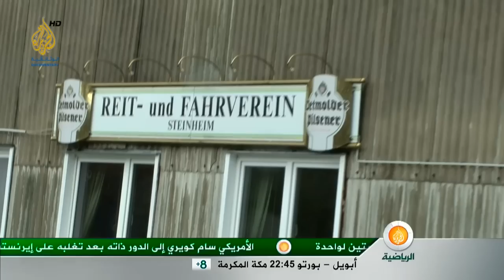Videos Prinzenkürung 2014: 02 Aral Tankstelle & Reithalle Steinheim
Hier kommt das zweite Video der Prinzenkürung.
Diesmal gehts zur Aral Tankstelle und anschließend zur Reithalle.

Zum Hintergrund:
Das Bühnenthema 2014 trägt den Titel: „1011 Nächte -- Karneval Oriental". Täuschend echt ging der Scheich in Steinheim am verkaufsoffenen Sonntag auf Einkaufstour. Mit Strech-Limousine, Bodyguards, Übersetzer & Kamerateam von Aljazeera TV. Sehen sie selbst, ob die Geschäftsleute und Passanten hinter das Spiel kommen!

Die Teilnhemer der Prinzenspiele in der Stadthalle musste dann am Ende der Filme Fragen beantworten, um Punkte für die Spielrunden zu bekommen.

O-Ton Nachrichtensprecher:
648 stolze Araberhengste nennt unser geliebter Scheich Hussein Hallifa Ben Halil sein eigen. 120 sollen
zukünftig ein würdiges Domizil in der Nähe des Driving­Ressort­Palastes finden.
Auf seinem Weg zum Gestüt erblickte unser gottgeliebter Herrscher am Straßenrand aber eine Tankstelle
und war sofort voller Mitleid mit den armen deutschen Menschen...
Mit Unverständnis, aber auch großer Achtung vor der Schicksalsergebenheit der deutschen Menschen,
reiste unser geliebter Scheich Hussein Hallifa Ben Halil weiter, um sich nun endlich über die örtliche
Araberzucht zu informieren...

Idee und Umsetzung: Der gesamte Vorstand der StKG.
Filmteam: Andreas, Waldhoff, Meinolf Gemmeke, Heinz Lohre.
Sprecher: Udo Klare
Filmerstellung: Video- & Tontechnik ANDREAS WALDHOFF.